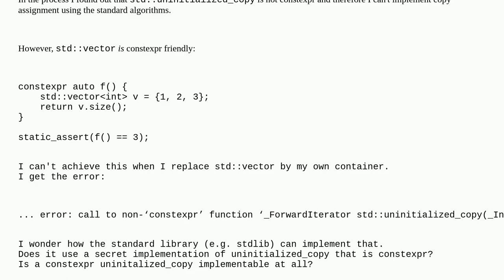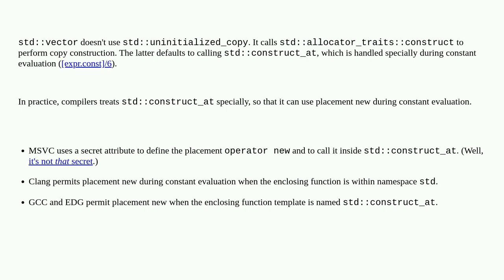How is std::vector able to be constexpr without constexpr std::unitialized_copy?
A special thanks goes out to the community

  constexpr initialization std c++